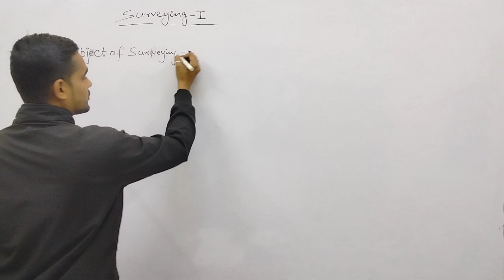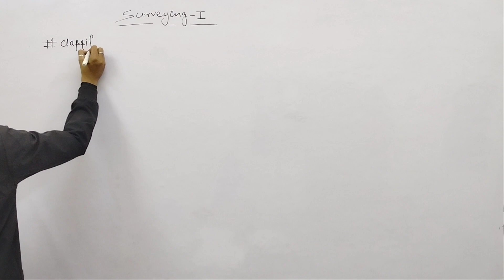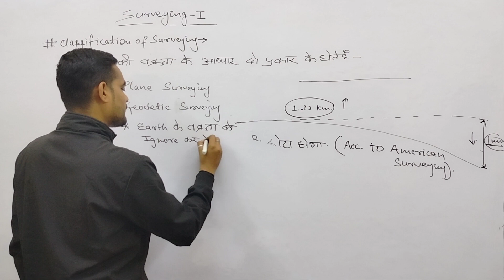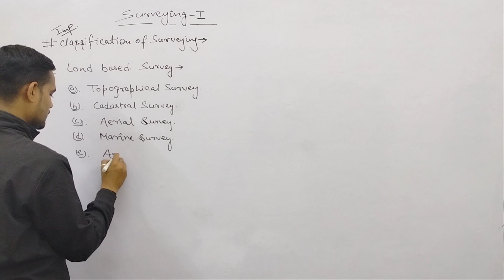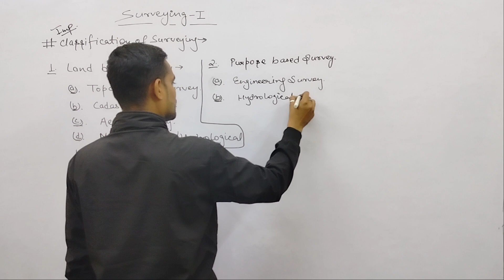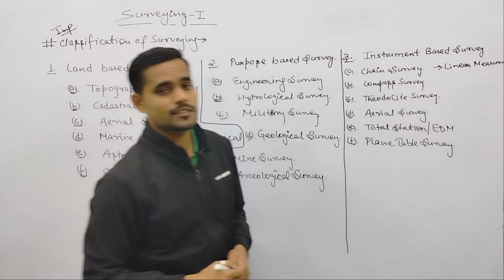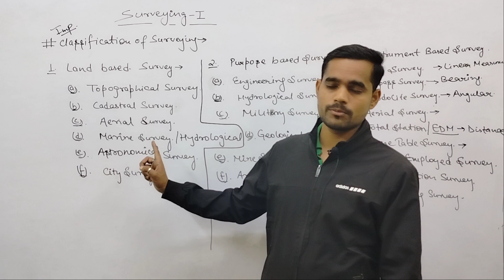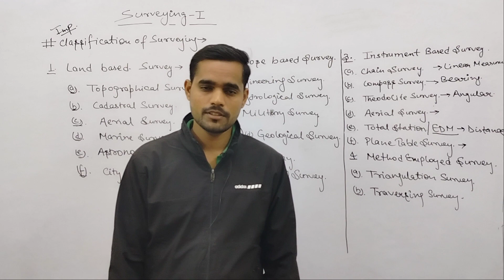Class 02 // Chapter 01 - Introduction // Surveying - 1st // Civil Engineering 4th Semester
Dear Students
This video is useful for Civil Engineering  Diploma student.
Surveying-1st  Civil Engineering 4th Semester
Diploma 1st Year Subjects
BEE
BMCE
BMEE
Applied Mechanics
Basic of Mechanical and Electrical engineering
Basic of Electrical and Civil Engineering
General Engineering
Engineering drawing 2nd
Analog Engineering
General Workshop Practice-II
Communication Skills-I
Applied Chemistry
Engineering Drawing-I
Engineering Drawing-I
General Workshop Practice-I
Construction Materials

Civil Engineering Diploma 3rd Semester
Hydraulics and Hydraulic Machines
Concrete Technology
Environmental Studies
Structural Mechanics
Building Construction
Building Drawings

Civil Engineering Diploma 4th Semester
Communication Skill-II
Highway Engineering
Irrigation Engineering
Surveying - I
Reinforced Cement Concrete Structures (RCC Structures)
Energy Conservation
RCC Drawing

Civil Engineering Diploma 5th Semester
Water and Waste Water Engineering
Railways, Bridges and Tunnels
Earthquake Engineering
Soil Mechanics and Foundation Engineering
Surveying-II

Civil Engineering Diploma 6th Semester
Quantity Surveying and Valuation
Construction Management, Accounts and Entrepreneurship Development
Software Application in Civil Engineering

Mechanical Engineering 3rd Semester
Applied Mathematics-III
Engineering Materials
Mechanics of Solids
Thermal Engineering
Computer Aided Drafting and 3D Modelling
Workshop Technology

Communication Skills-II
Environmental Studies
Energy Conservation

Applied Mathematics -III
Electrical Instrumentation and Measurement
Electrical and Electronics Engineering Materials
Digital Electronics
Electrical Machine - I
Environmental Studies

Communication Skill- II
Industrial Electronics and Control
 Electrical Design, Drawing and Estimating-I

 Electrical Design, Drawing and Estimating II
Utilization of Electrical Energy
Application of Computer Software in Electrical Engineering

Branch -
Civil Engineering
Mechanical Engineering
Electrical Engineering
Automobile Engineering
Production
Electronics Engineering
Chemical Engineering
Computer Science and Engineering
Information Engineering
Agricultural Engineering
Paint Technology
Plastic Mould Technology
Electronics & Communication Engineering